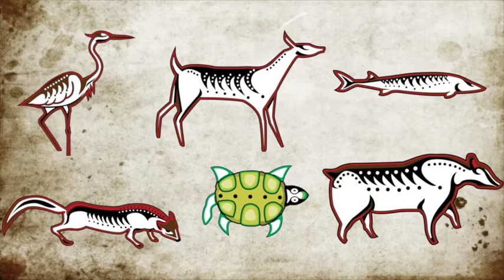The Marten Clan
A brief introduction to the Marten Clan, one of the Ojibwe clans. Like this video? You'll love the game.